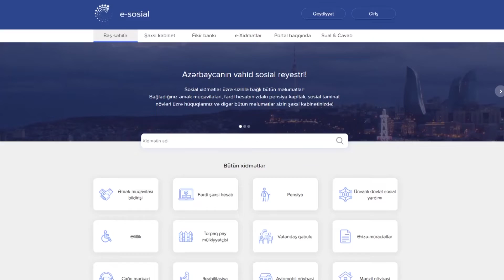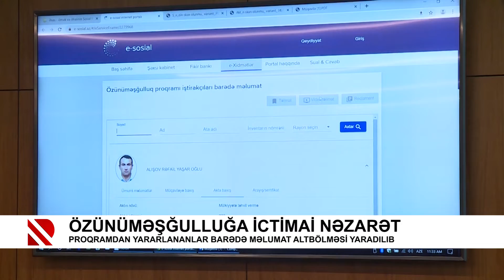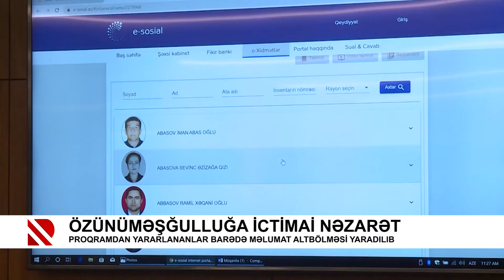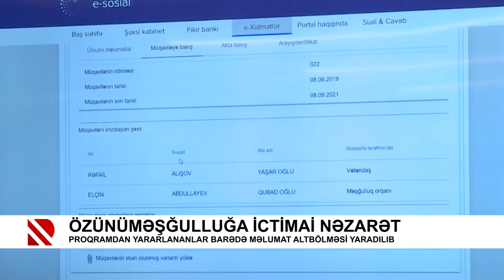Özünüməşğulluğa ictimai nəzarət